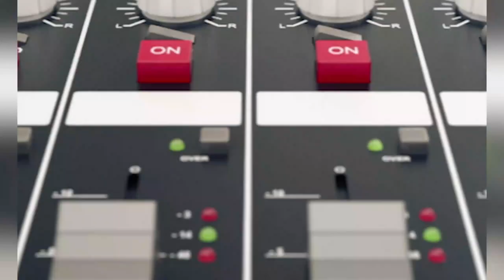How To Secure Your Rent Through Vetting Procedures | EP 527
Even though the effects of the Covid-19 pandemic have been significant for most industries, including property, landlords can still ensure security over rent through vetting procedures.

Waldo Marcus from the TPN Credit Bureau will discuss all aspects of renting out property, including vetting practices and advice for improving rent collection, lease compliance, and property reports.

All the roads lead to The Property Show, to buy your ticket.